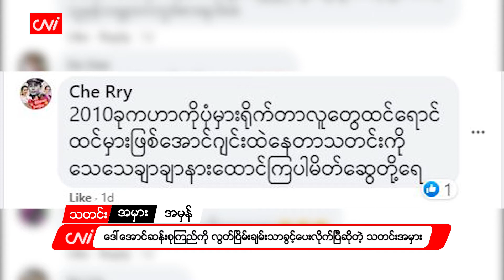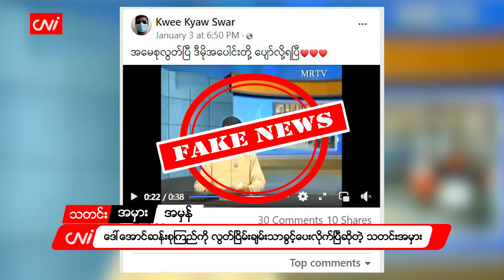ဒေါ်အောင်ဆန်းစုကြည်ကို လွတ်ငြိမ်းချမ်းသာခွင့်ပေးလိုက်ပြီဆိုတဲ့ သတင်းအမှား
၂၀၂၂ ခုနှစ်၊ ဇန်နဝါရီ ၅

နိုင်ငံတော် အတိုင်ပင်ခံပုဂ္ဂိုလ် ဒေါ်အောင်ဆန်းစုကြည်ကို လွတ်ငြိမ်းချမ်းသားခွင့်ပေးလိုက်တယ်လို့ ၂၀၁၀ ခုနှစ် တုန်းက ဗီဒီယိုဖိုင်အဟောင်းတစ်ခုကို သုံးပြီးတော့ စာဖတ်သူတွေကို အထင်အမြင်လွဲမှားစေမယ့် သတင်းအမှား တစ်ခုဟာ အခု လဆန်းပိုင်းလောက်က စတင်ကာ ပျံ့နှံ့လာခဲ့ပါတယ်။

ဒေါ်အောင်ဆန်းစုကြည် ( အဘ ) ဦးအောင်ဆန်းအား ပြစ်ဒဏ်အားလုံးကို လွတ်ငြိမ်းချမ်းသာခွင့်ပြုလိုက်သည်၊ ၁၃ ရက် နိုဝင်ဘာလ ၂၀၁၀ ခုနှစ် ဆိုပြီးတော့ ဖြန့်ဝေလာခဲ့တာပဲ ဖြစ်ပါတယ်၊ မူရင်း ရေးသားထားတဲ့ ပို့စ်ကိုတော့ like ပြုလုပ်သူ နှစ်သောင်းနီးပါး comment ပေးသူ ၄၀၀ ကျော်နဲ့ ဝင်ရောက်ကြည့်ရှုသူဦးရေက လေးသိန်းရှစ်သောင်း အထိ ရှိခဲ့ပါတယ်။